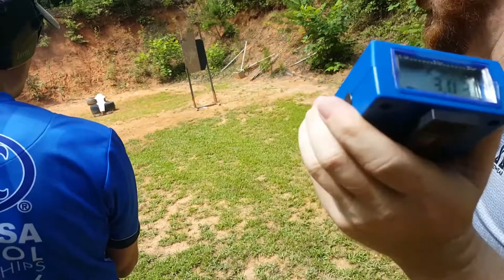Hawkeye uspsa 7/16/16 match win